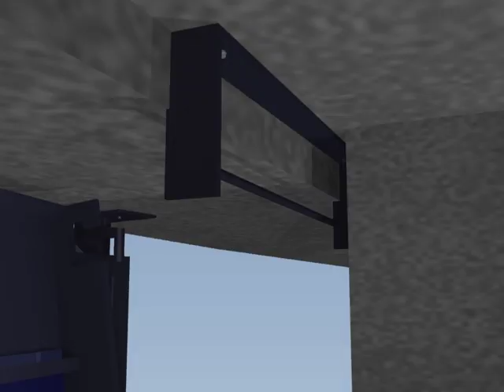Torre SyV. Montaje de Fachada. Doble Piel de Vidrio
Montaje de la Fachada de la Torre SyV. Recreación Virtual. Doble Piel de Vidrio. Fase Constructiva